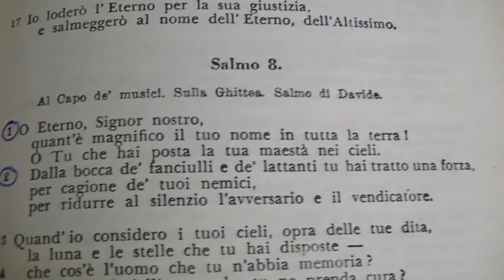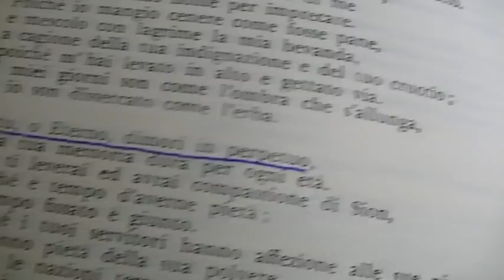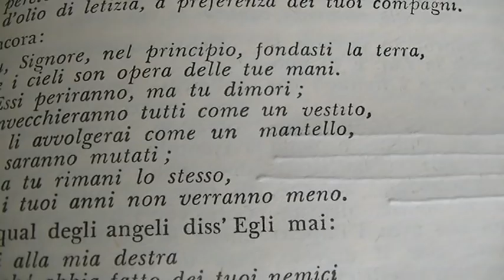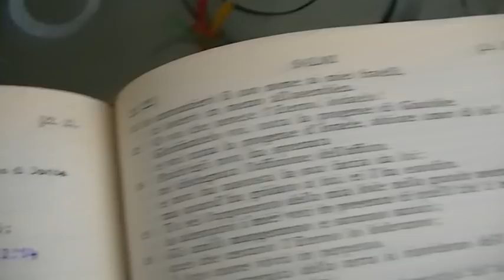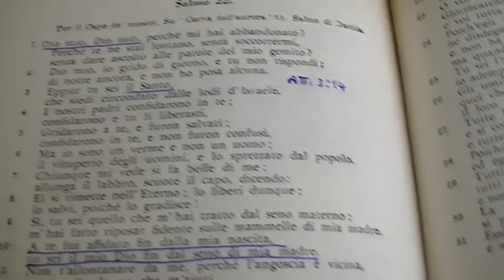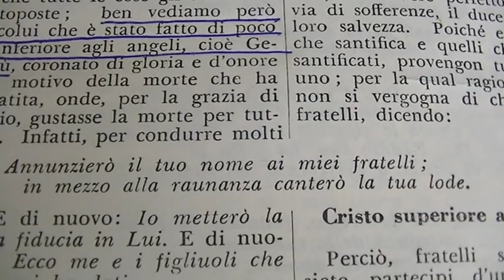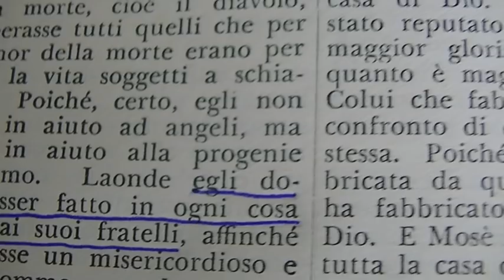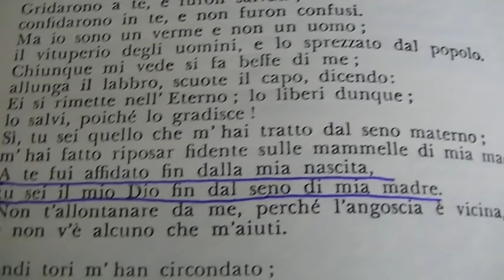Se Gesú é Dio perché chiamava suo Padre mio Dio? YHWH é Gesú. Confronto Antico e Nuovo Testamento.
(QUINTA PARTE) Yahweh (Geova) é Gesú Cristo.

Geova é il Santo (Salmi 22:3 TNM)
Gesú é il Santo e il Giusto (Atti 3:14)

Geova viene lodato dalla bocca dei bambini (Salmi 8:2-3 TNM)
Gesú viene lodato dalla bocca dei bambini (Mat 21:16)

Geova ha creato i cieli e la terra ed é sempre lo stesso (Salmi 102:25-27 TNM)
Gesú ha creato i cieli e la terra ed é sempre lo stesso (Ebrei 1:10-12)
"Gesú Cristo é lo stesso ieri, oggi e in eterno" (Ebrei 13:8)

Trattazione del Salmo capitolo 22.
Ebrei capitoli 1 e 2.